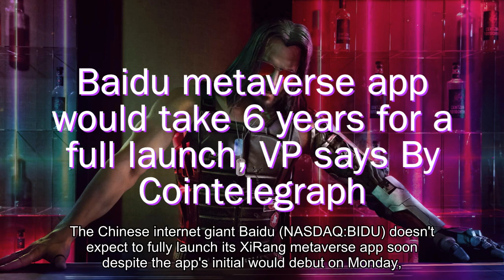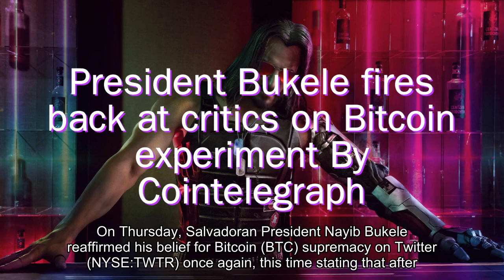Crypto & Blockchain News 24 Dec 2021: Bitcoin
1. Long-time Republican party member and operative, Roger Stone, is selling as a Non-Fungible Token, a magazine cover, which is reported to be autographed by Donald Trump, a former US president from the Republican party. Speaking in a 54-second-long video, Stone stated that the cover in question was the Real Estate New York, a now-defunct trade publication.

2. Chinese tech giant Baidu (NASDAQ:BIDU) is not looking to be left out on the metaverse race. The company has officially begun internal testing of its first metaverse-based app called XiRang.

3. Last Friday, the Senate of Paraguay approved a cryptocurrency bill introduced in July. The provisions, which define several key terms including virtual assets and call for licenses to mine cryptocurrencies, will now be sent to the Deputy Chamber for further deliberation.

4. The Chinese internet giant Baidu (NASDAQ:BIDU) doesn't expect to fully launch its XiRang metaverse app soon despite the app's initial would debut on Monday, according to a senior executive. Baidu vice president Ma Jie believes that it is still negative six years to full XiRang's launch, CNBC reported on Thursday.

5. On Thursday, Salvadoran President Nayib Bukele reaffirmed his belief for Bitcoin (BTC) supremacy on Twitter (NYSE:TWTR) once again, this time stating that after widespread adoption occurs, it's game over for fiat. The Salvadoran president has been a mainstay in news headlines due to his government's regular BTC purchases and absolute pro-Bitcoin stance.